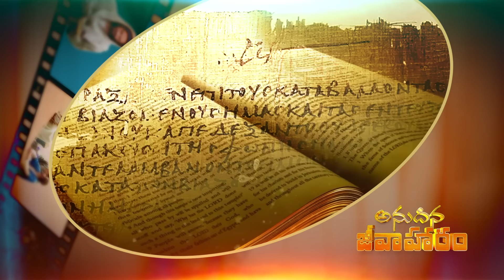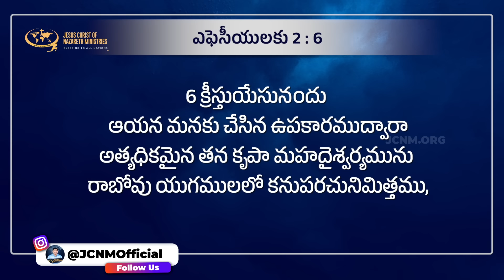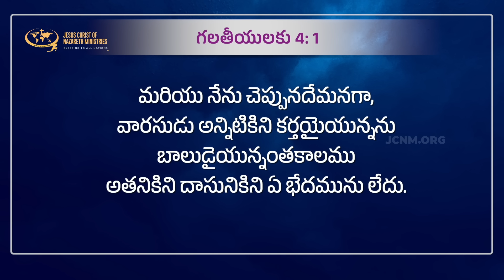ఎంత కాలం మీలోవున్న గొప్ప సామర్ద్య్యాన్ని దాచివుంచుతారు | JCNMDailyBread | 12 May 2024